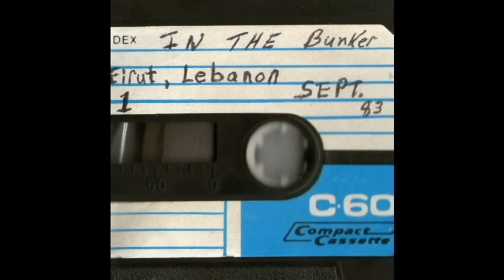Beirut 1983 - In the Bunker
This is a cassette tape I found at a garage sale. It's an audio letter from a marine to his parents as he sits in bunker with other marines, that trails off into them talking about whats going on and general shooting the shit. You can hear shelling in the distance for most of the recording.